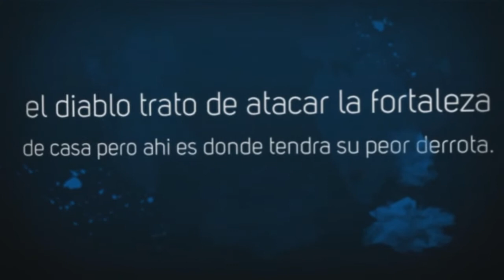GPS (Documental de una restauración) Muy Pronto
Muy pronto un documental con fotos, palabras profeticas acerca del comienzo de la restauración de una ciudad.